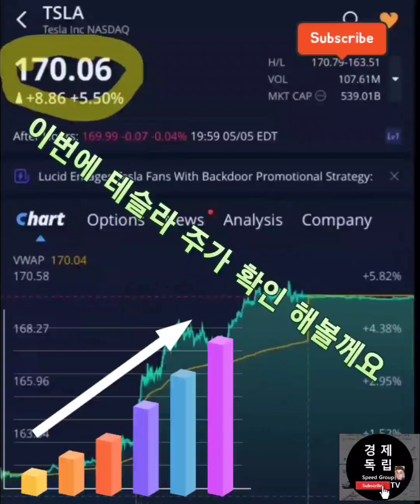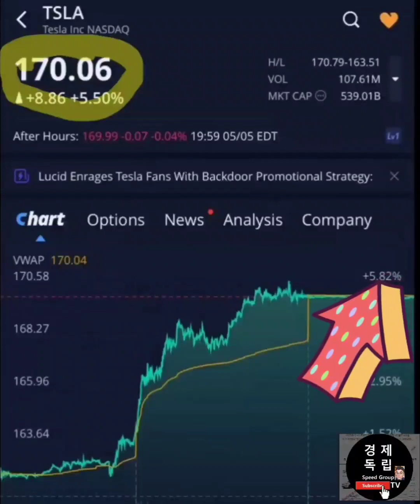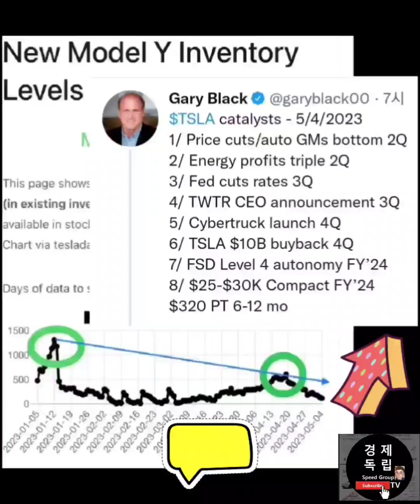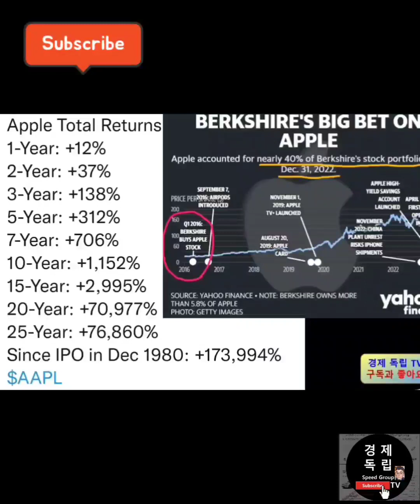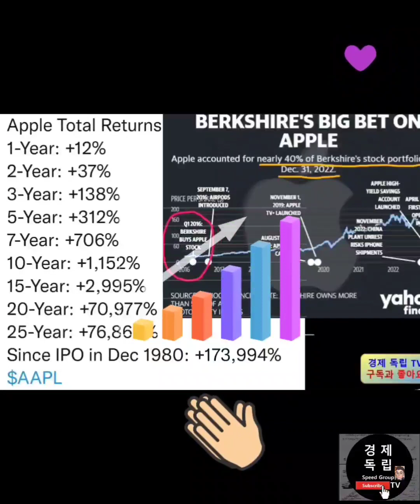애플 주가는 테슬라의 목표주가,,장기투자로 접근 하세요,,10년후 테슬라 주가는 ?